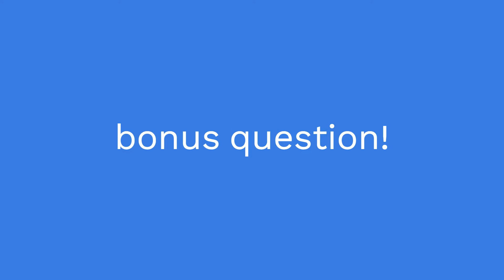Your Favourite Character? TransQuizzes #2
PLEASE CHECK THEIR TIKTOKS OUT, THANK YOU!